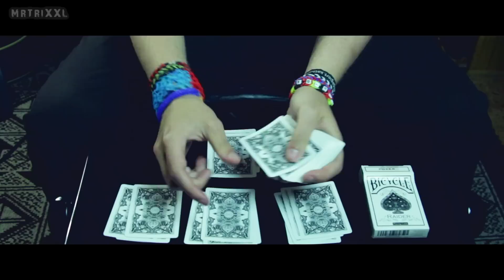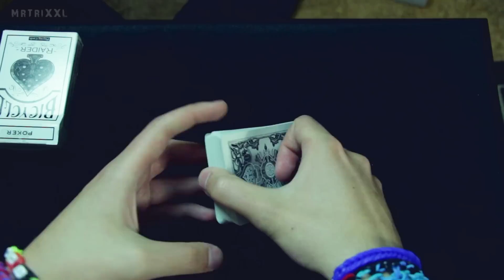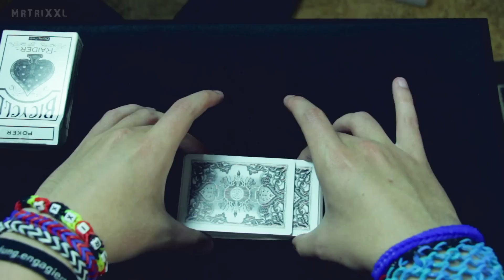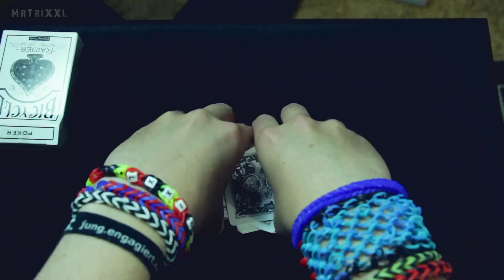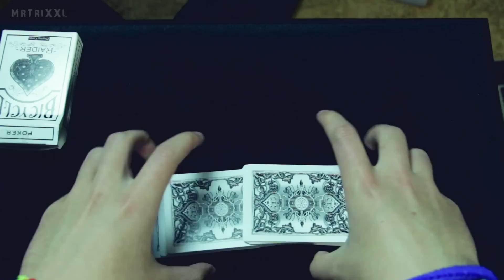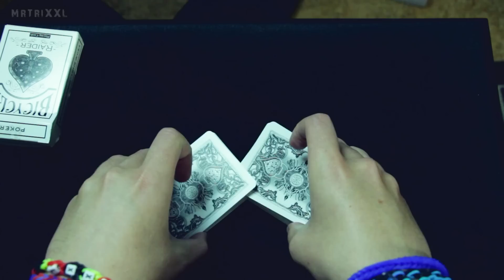KARTEN FALSCH MISCHEN Tricks lernen für Anfänger - Zaubertricks mit Auflösung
► Achtung! Hab ein neues Instagram-Profil In diesem Video erhaltet ihr eine ausführliche Erklärung dazu, wie man Karten falsch mischen kann und diese Technik für vielerlei Tricks als Anfänger anwenden kann. Außerdem hab ich für euch einen Kartentrick und die entsprechende Auflösung, in dem ihr die gelernte Falschmischtechnik direkt anwenden könnt. Es handelt sich bei dem Ganzen um eine sehr schöne Variante des Riffle Schuffle, bei dem die Reihenfolge des Decks komplett unverändert bleibt, ein reiner False Shuffle also!
Viel Spaß beim Nachzaubern,
euer MrTriXXL :)

SCHICK MIR DOCH NEN BRIEF:
Matthias Berger
Postfach 1223
49165 Hagen